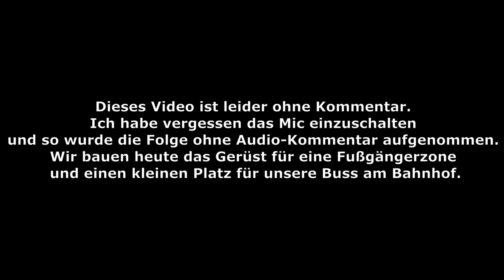Busplatz und Fußgängerzone [ PS5 ] German | S3F53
⬇️❗Für mehr Infos ❗⬇️

Heute bauen wir einen Teil der Infrastruktur aus. Der Bahnhof bekommt eine Busspur und die Küste eine Fußgängerzone. Leider war das Microphone aus udn so kann ich euch das Video nur ohne Kommentar zur Verfügung stellen. Ich hoffe ihr habt trotzdem Spaß :)

Zum Spiel:
Cities Skylines ist eine Städebau-Simulation in der ihr eure eigene Stadt erschaffen könnt. Ihr seid sowohl für den Aufbau als auch die Wirtschaft in euerer Stadt verantwortlich. Ihr managed den Bau der Infrastruktur, des ÖPNV und auch der Bildungseinrichtungen. Dem bau eurer Stadt sind so gut wie keine Grenzen gesetzt.

▶️ Lasst ein like und oder ein Kommentar für den Algorithmus da

Für die TRANSPARENZ.

Logo: icke_nicke
Intro: Icke_nicke

Wenn ihr nichts mehr verpassen wollt folgt mir gerne auch auf Instagram.

Für Anfragen sämtlicher Art schreibt mir auf Instagram oder eine Mail an